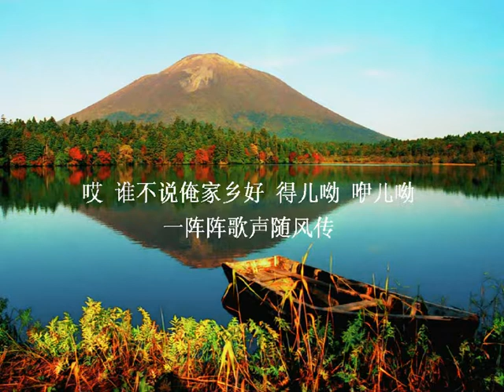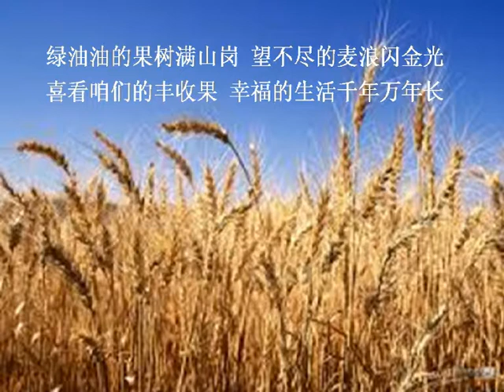谁不说俺家乡好 - 中国民歌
"My Home Country is Better"- Chinese Folk Songs
Melbourne Happy Stars – Jazz & Dance Band - Wedding Band  Vocal & Lead Guitar: George Leong
Vocal & Keyboard: Canny Leong